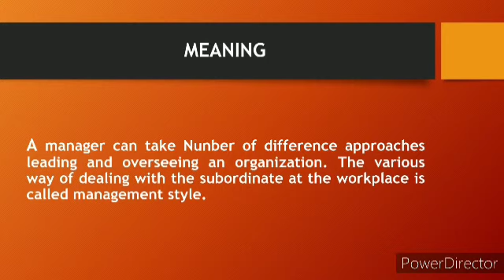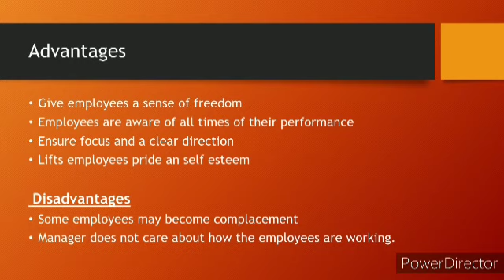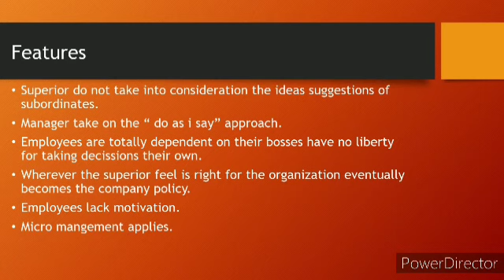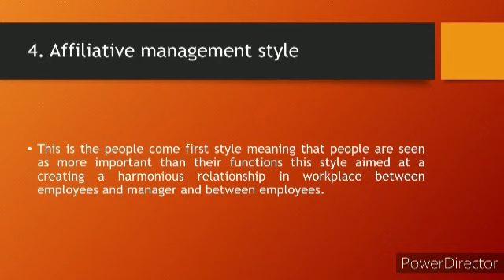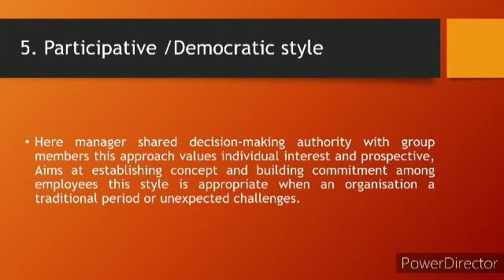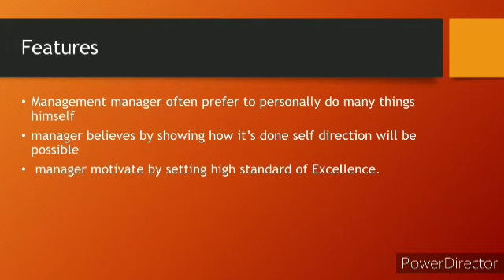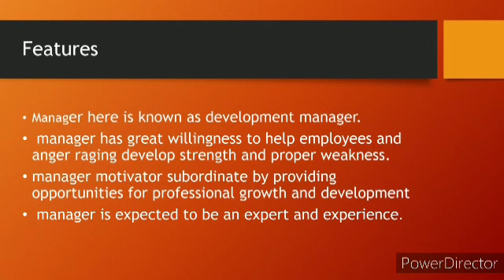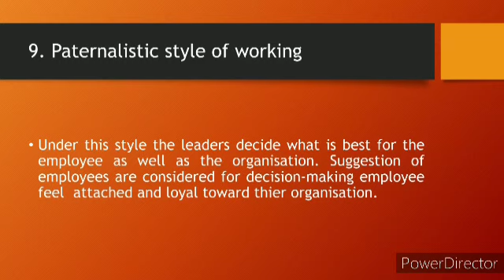Management styles. Malayalam. Corporate governance and Business Ethics by Princitha S1 M. Com RCSH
Management Styles Malayalam by princitha